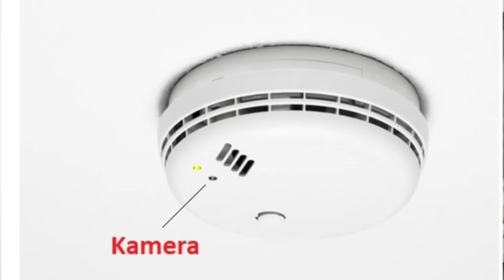ብሰንኪ እዚኣ ካብ ስርሑ ተባሪሩ | Josiass Denden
ብሰንኪ እዚኣ ካብ ስርሑ ተባሪሩ